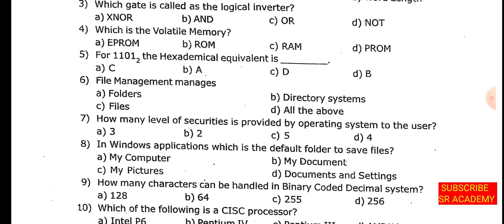11th std computer science 1st midterm test original question paper 2022 thenkasi dt tamil medium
11th std computer science 1st midterm test original question paper 2022 thenkasi dt tamil medium